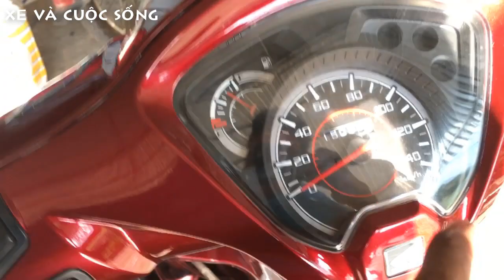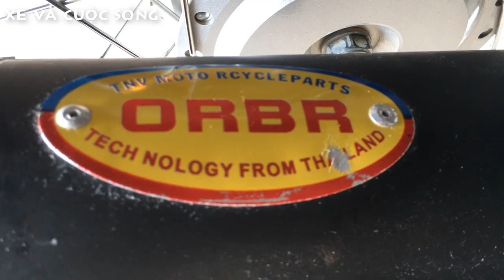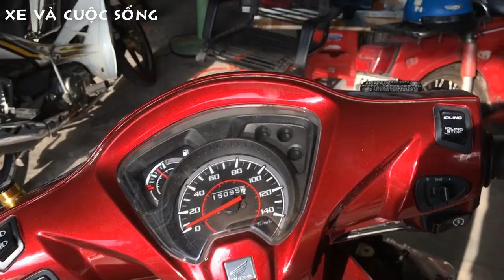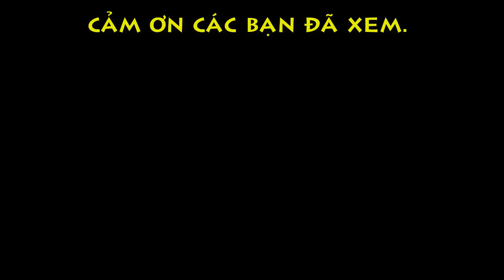Thanh Niên Đ.Ộ kèn đôi cho con Vision Kiểng của Bạn Gái đẹp mê ly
Kênh Dũng Chào Mào TV chia sẻ đến ae video: Thanh Niên Đ.Ộ kèn đôi cho con Vision Kiểng của Bạn Gái đẹp mê ly. Cách lắp kèn đôi cho xe máy trên con xe vision đ.ộ kiểng cực chất của bạn gái. Đây là trào lưu của ae hiện nay. vision đi kiểng bánh căm.
NHỚ ĐỪNG QUÊN ĐĂNG KÝ NHA CÁC BẠN ƠI!
Kênh: XE VÀ CUỘC SỐNG – NƠI CHIA SẺ HỘI TỤ KẾT NỐI VÀ ĐAM MÊ
Bản quyền thuộc về Kênh Dũng Chào Mào TV - cấm sao lưu với mọi hình thức!